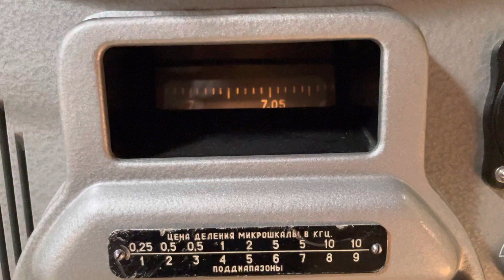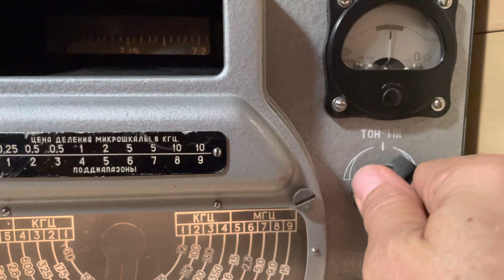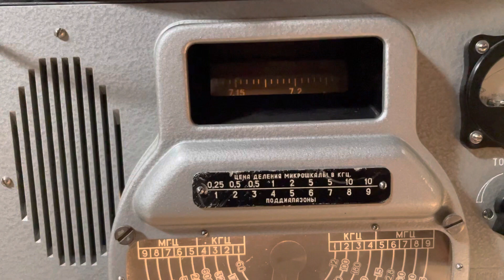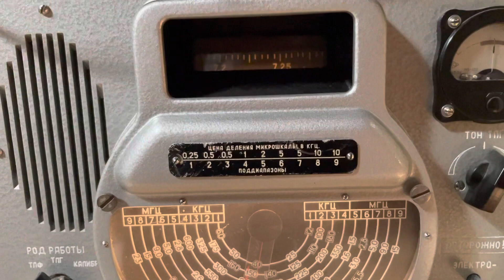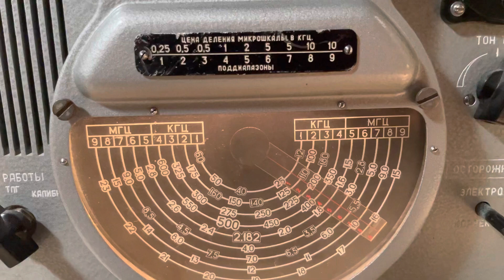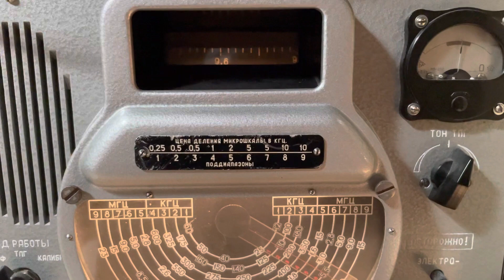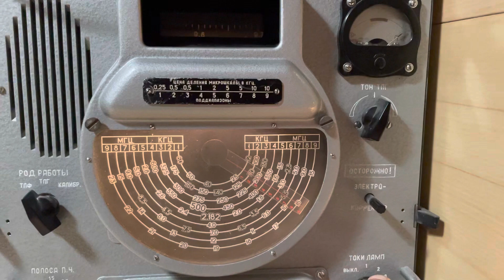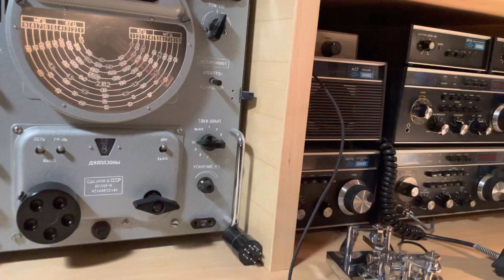Listening to shortwave on my Volna-K radio receiver (РПУ. Волна-к marine radio receiver)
This is a marvelous radio receiver I am very proud of. My understanding is they were built in big numbers in the Soviet Union, but unfortunately the Volna K is not common in Western Europe.
I bought mine in Germany a few years ago. It works really well as it is, so I am not inclined to align or recapping it, as I have done with other radios of about the same era. The fact it is still doing such a good job after so many years is a testimony to the engineers who designed it and the technicians who built it.